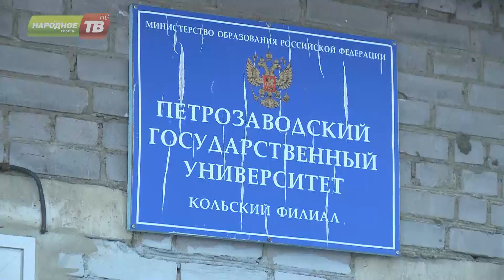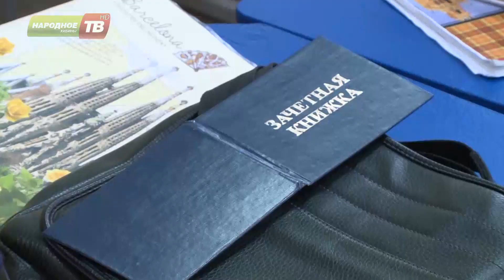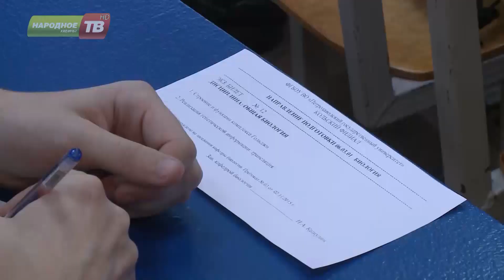Татьянин день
25 января  в России отмечают день студента или Татьянин день. Этот праздник во многом характеризует студенческую жизнь -  бурную и интересную. И,  пожалуй, от веселых развлечений мучеников науки отвлекает разве что серьезная сессия. Об обеих сторонах студенческих будней в Кольском филиале Петрозаводского университета узнавала Ирина Кузьмина.